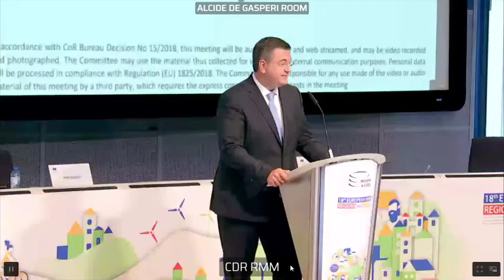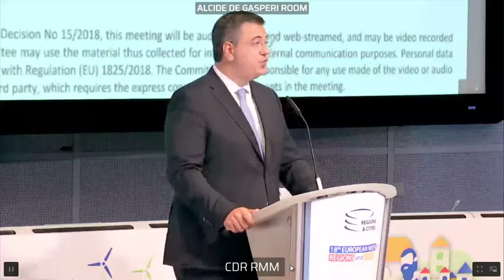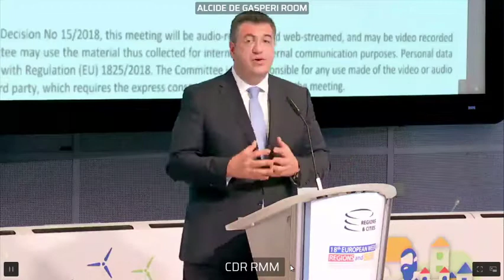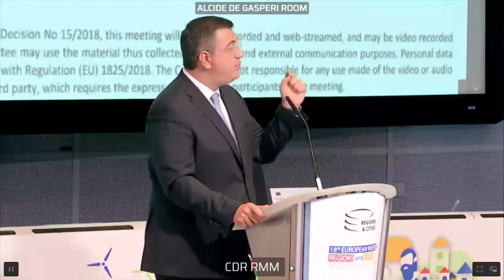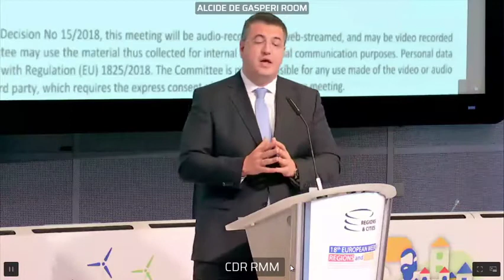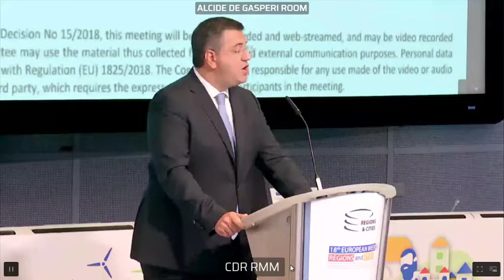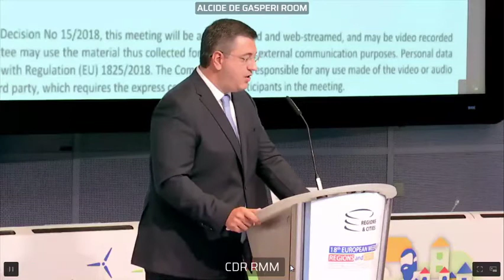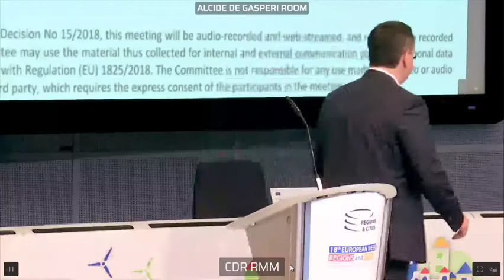Statement by Apostolos TZITZIKOSTAS, President of the CoR - The Annual Local and Regional Barometer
The first EU-wide Regional and Local Barometer – produced by the European Committee of the Regions – warns that Coronavirus pandemic is heavily impacting sub-national authorities' revenues: in Italy, Germany and France alone, their losses could total 30 billion euros in 2020. The crisis is also widening social and economic inequalities in the EU's territories. The Report warns that the crisis risks creating a "COVID lost generation" of young people, and highlights serious disparities between regional healthcare systems. The increasing rural-urban divide also represents a clear threat to EU's cohesion.